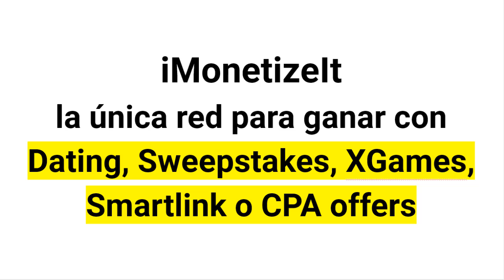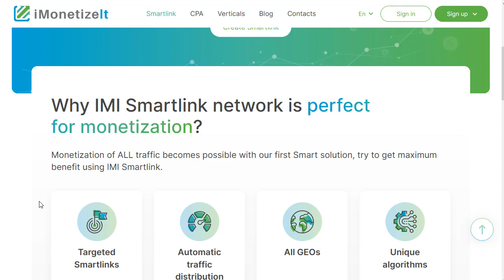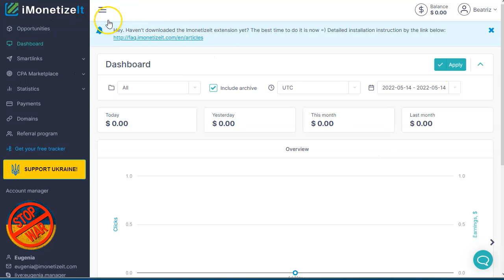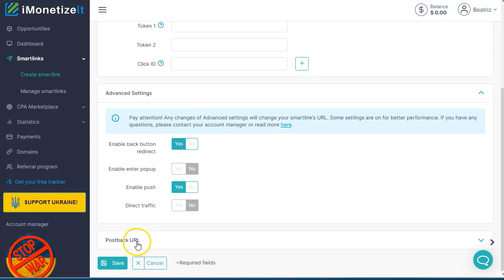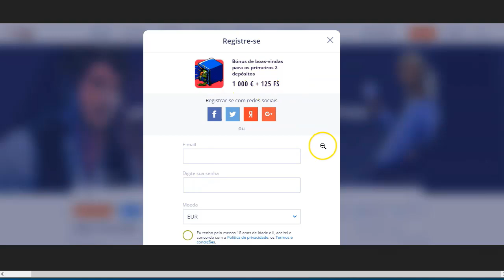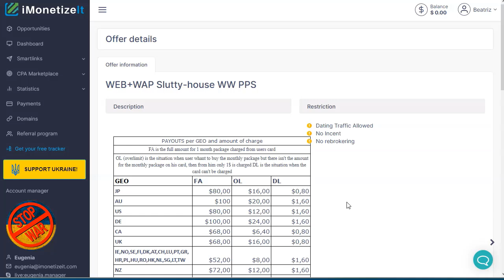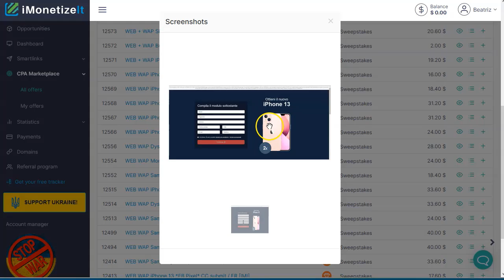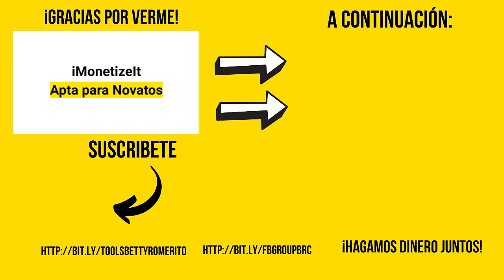iMonetizeit la red CPA. Smartlinks + CPA de poder máximo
Enlaces mencionados en este video :
➡️ imonetizeit código promocional: "Betty" para un registro simplificado.

En este video os voy a presentar una red de CPA apta para novatos. Una red que tiene ofertas exclusivas y convertidoras.
Puedes usar su poderoso smartlink, con las funcionalidades adicionales que podrás ver en el video y que ayudarán a maximizar tus conversiones de forma acelerada.

Además de smartlinks tienes ofertas de CPA Marketing “normales” es decir sweeptakes, nutra, sorteos, tarjetas regalo… etc.

Atento a las ofertas exclusivas porque los payouts son super buenos y puedes correrlas en muchos países ¡ganando siempre!

Darse de alta es muy sencillo, entra en este enlace rellena tus datos (los reales!), después de validar tu correo puedes entrar al dashboard, mirar las verticales que más te gusten y empezar a promocionar.

¡VAMO$!

Saludos
Betty Romerito

★★⚠️IMPORTANTE ⚠️★★